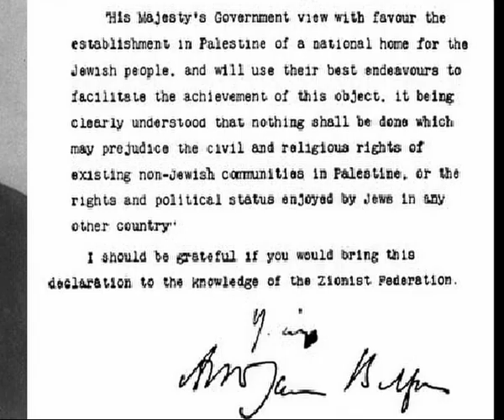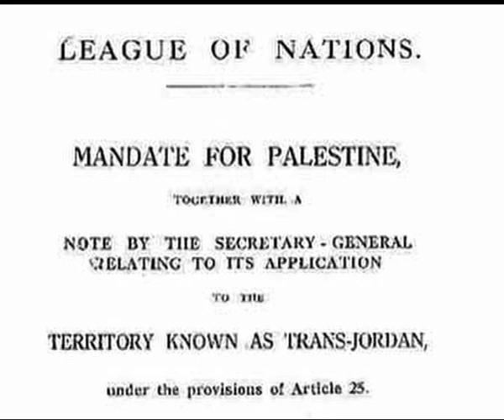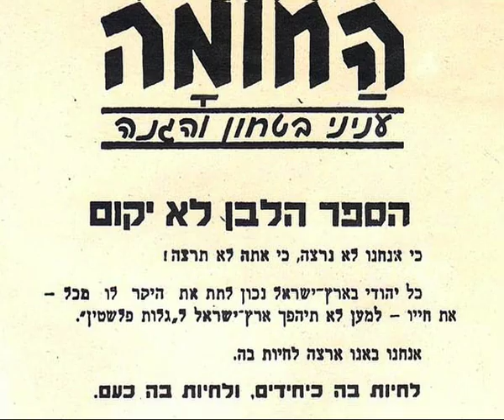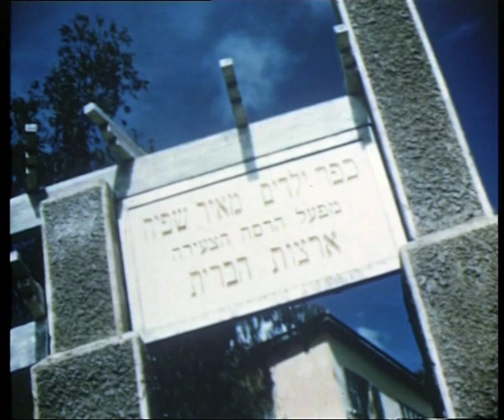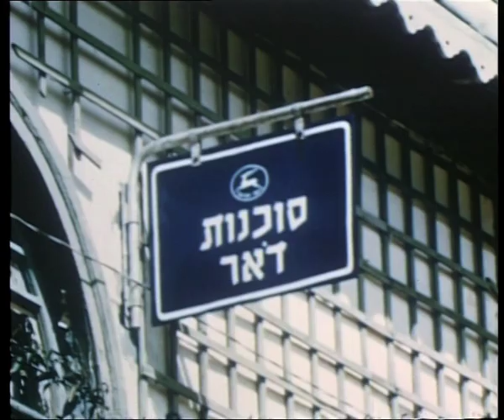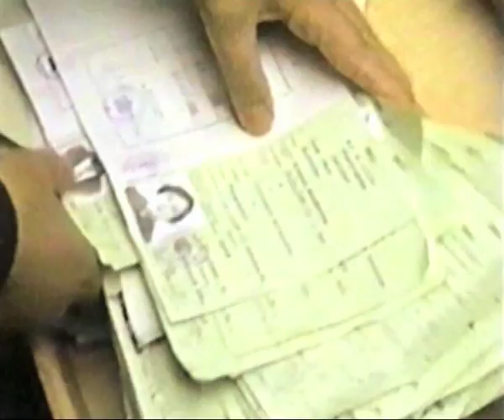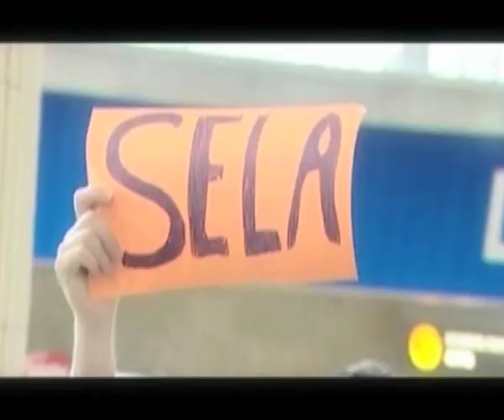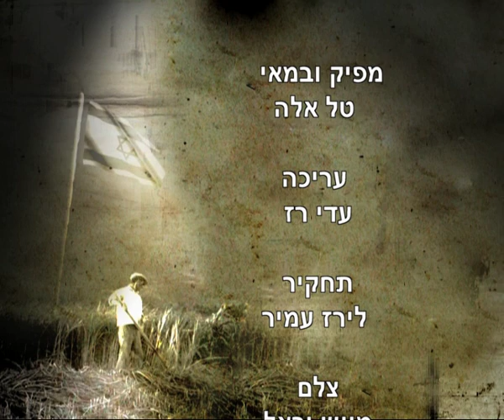History of the Jewish Agency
הסוכנות היהודית לא"י נוסדה בשנת 1929 כדי להיות הממשלה שבדרך למדינת ישראל .

כל מה שנעשה בארגון מאז שהוא נוסד היה תמונת ראי של המדינה , משרדי הממשלה שלה, מחלקות הביצוע המרכזיות.

הסוכנות היהודית הקימה את משרד החוץ של מדינת ישראל ושמו היה "המחלקה המדינית". מחלקה זו קיימה קשרים עם מנהיגי העולם הערבי עד  מלחמת העצמאות ואף במהלכה , המחלקה הקימה מחלקה למחקר שהפכה ל"מוסד" לבטחון ולמודיעין, המחלקה "מינתה" שגרירים ברחבי העולם שפעלו בקרב מנהיגי העולם על מנת לשכנע אותם להכיר במדינת ישראל באומות המאוחדות , ב 29 בנובמבר 1947 .

הסוכנות היהודית הקימה את משרד התשתיות המרכזי שנשא את השם "המחלקה להתיישבות" והיא הקימה עשרות ישובים ברחבי ארץ ישראל לאחר שההסתדרות הציונית וחברות הבת שלה רכשו אדמות בכספי העולם היהודי. כך נטוותה רשת של יותר מ 900 ישובים חקלאים ברחבי ארץ ישראל בהשקעה , שהגיעה עד היום, ליותר מ50 מליארדי שקלים שתרמו יהודי העולם.

באמצעות חברות הבת של הסוכנות היהודית הוקמה חברת מים מרכזית לארץ ישראל, ושמה "מקורות", חברה שבנתה את "קו הצפון" _(הגבול הצפוני) , חברת התעופה הלאומית של ישראל  "אל על", וחברות לאומיות רבות שהקימו את תשתית המדינה שבדרך.

הסוכנות היהודית הייתה הבסיס להקמת צבא ההגנה לישראל, שהוא שילוב של ארגון "ההגנה" האצ"ל והלח"י, וראשי הצבא היו אנשי הסוכנות היהודית לא"י וארגון "ההגנה". מבנייני הסוכנות היהודית פיקדו על השיירות שיצאו לירושלים הנצורה במשאיות משוריינות ( "הפורמנים" ) ומכאן יצאו מפקדיה , ראשי הממשלה והנשיאים של המדינה.

שמות כמו ראש הממשלה הראשון של מדינת ישראל דוד בן גוריון ידועים ברחבי העולם אבל מעטים יודעים שהוא היה יו"ר הנהלת הסוכנות במשך 12 שנים עד שנתמנה לראש הממשלה של ישראל.  אבל גם ראש הממשלה לוי אשכול היה איש הסוכנות היהודית וכן גולדה מאיר ומשה שרת.

הסוכנות היהודית היתה משרד העלייה והקליטה של המדינה שבדרך שהנהיגה החל משנת 1946 את תנועת ההעפלה , העלייה הבלתי לגאלית לארץ ישראל, ואחר כך את שלושת מליון העולים שעלו למדינת ישראל מ 120 גלויות.

בניין הסוכנות היהודית היה בניינה הראשון של הכנסת בירושלים, בניין משרד ראש הממשלה הראשון , ומכאן יצאו ובאו מנהיגים בינלאומיים והתקיימו טקסים לאומיים מרכזיים כמו העלאת עצמותיו של בנימין זאב הרצל - חוזה המדינה לאחר הקמת המדינה, העלאת העצמות של חנה סנש- הצנחנית שנשלחה על ידי הסוכנות היהודית לאירופה הבוערת עם חבריה הצנחנים הארצישראלים.

היום , 85 שנים לאחר הקמתה, היא עוסקת בחיזוק הזהות היהודית ובחיזוק הקשר שבין התפוצות למדינת ישראל אך גם בהמשך הבנייה של החברה הישראלית באמצעות מאות תכניות שמיועדות לצעירים צעירות, מבוגרים , עולים חדשים, ועוד.

הסוכנות היהודית היא בהווה גוף מבצע של העם היהודי למען העם היהודי ובהנהגה פעילה של חבר הנאמנים שלה שמתכנס כמה פעמים בישראל ובתפוצות ונותן מענה למשבר באוקראינה, למשבר בצרפת אבל גם בפעולות של נתינה ועשייה בעולם השלישי באמצעות פרוייקט "תן" .